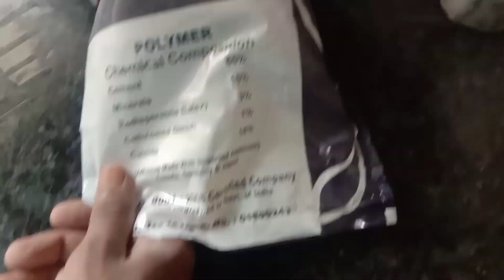Tile मैं Grout भरने का तरीका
Grout bharne te tareke
grout kaise bhare tile's main
tile's main grout kaise bare
how to fill grout in tile's
way of filling grout in tile's
best way of filling grout in tile's
tile's main grout bharne ka shii tarika